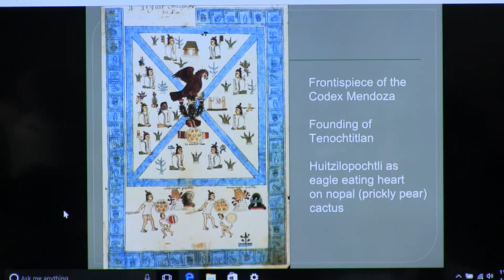Codex Mendoza, Rebecca Bailey, January 7, 2016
Indigenous Americas, Rebecca Bailey, January 7, 2016 Part 2